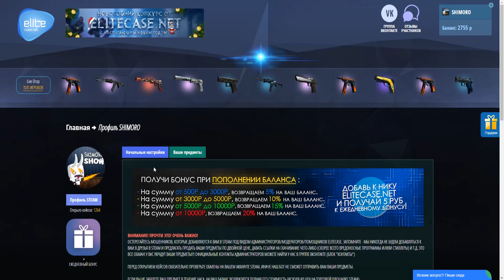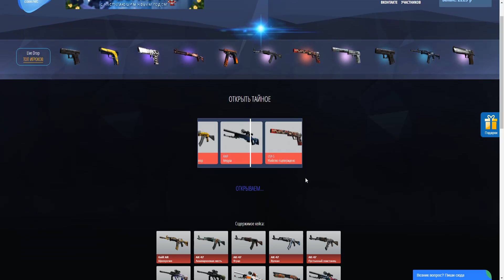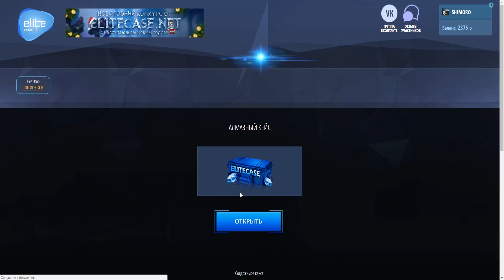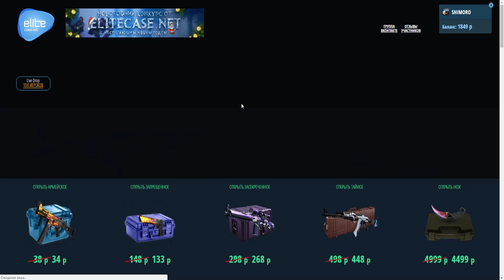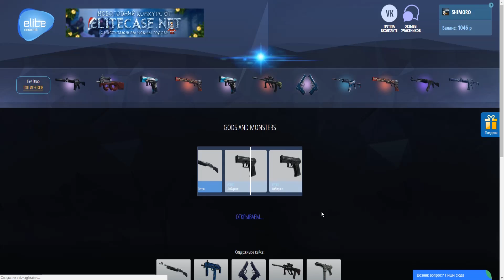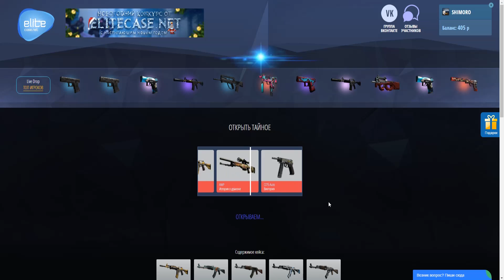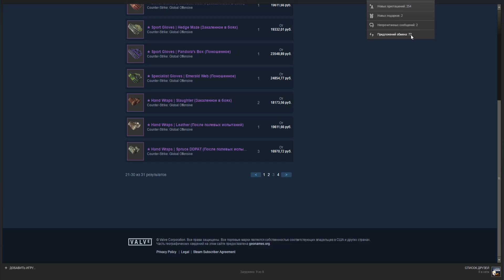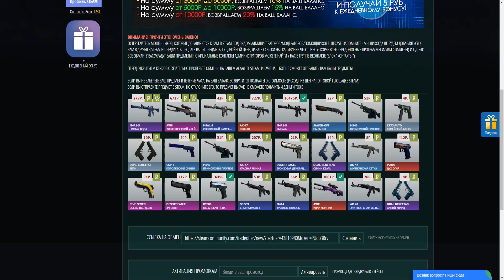ПЕРЧАТКИ КАРЛ?! - 30 GLOVE CASE! - ВЫПАЛА САМАЯ ДОРОГАЯ M4A1-S - ОТКРЫТИЕ КЕЙСОВ CS:GO!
Glove Case - Открываем 30 Новых кейсов! Ввели Новые перчатки! Эпичный дроп в CS:GO! Обновление КС!